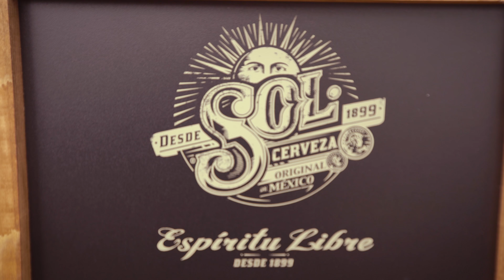SOL Beer presents: Stadt, Land, Bass 2017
SOL Beer beim Stadt, Land, Bass/ Alle Farben Festival 2017.